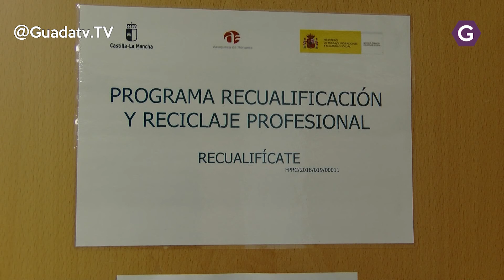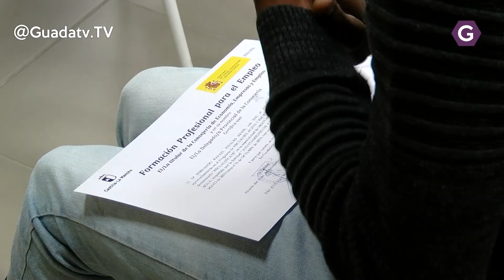14 personas terminan los programas de Recualificación y Reciclaje Profesional de Azuqueca.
Hoy el Delegado de la Junta Eusebio Robles ha visitado Azuqueca para compartir el final de los programas de Recualificación y Reciclaje Profesional que se han impartido en dos modalidades “Montaje y mantenimiento de redes de agua” y “Jefes de Tráfico por carretera” con 14 alumnos que hoy han recibido sus títulos y a los que el Alcalde de Azuqueca Jose Luis Blanco ha deseado toda la suerte en encontrar un trabajo